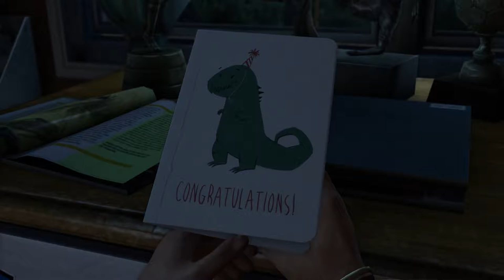The Return of The Last Of Us (Part 1)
This is the start of the game. i hope you enjoy the first part of the  walk-through play-through